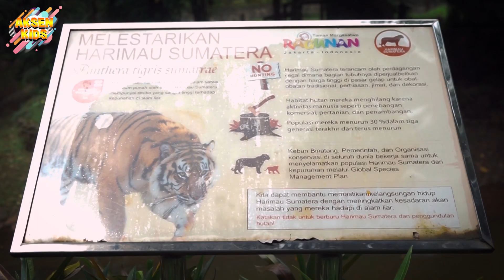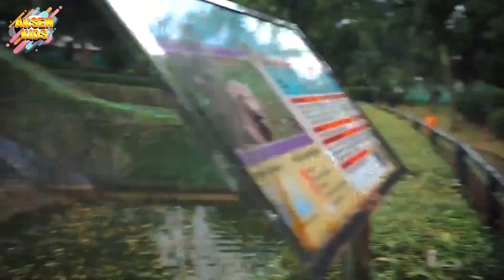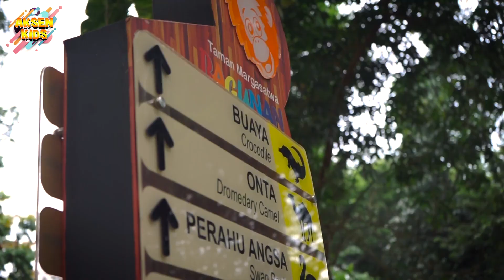kOQ BISA YA??? ALWI BISA BAHASA HARIMAU...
For Show / Endors
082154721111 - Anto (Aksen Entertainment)